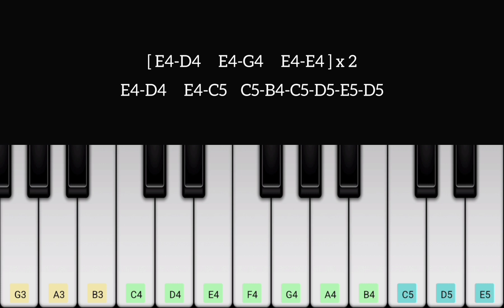Vaa vaathi Piano Tutorial with Notes | GV Prakash | Danush | 2023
Vaa Vaathi Song is the first single song from the upcoming Tamil/Telugu bilingual film starring “Dhanush” in a lead role and this song is sung by “Shweta Mohan” and music is composed by “GV Prakash Kumar“. Lyrics works are penned by Poet “Dhanush”.

Singer : Shwetha Mohan
Lyrics by : Dhanush

Female : Oru thala kaadhala thandha
Indha tharudhala manasukulla vandha
Oru thala kaadhala thandha

Female : Kaadhalika guide Illa
Solli thara vaa vaathi
Serthu vacha aasai ellaam
Alli thara vaa vaathi
En usura un usuraa
Thaaren kai maathi

Female : {Adi aathi idhu enna feelu
Unnala naan failu
Pudikaama ootunen realu
Inimel naan un aalu} (2)

Female : Ey ley ley ley
Ey ley ley eloo

Female : Un pera dhinam koovum
Kuyila aanean naan
Nee paarka pudhu maari
Style ah aanean naan

Female : Pocketil un hero pena
Aanean naan
Manasaara unnoda fan ah
Aanean naan

Female : Konjam parkanum
Kaigal korkkanum
Jodi sernthu loversaaga
Oora suthanum

Female : Bandu vaasichu
Grand ah marriageu
Getti melam engum Kekkanum

Unnala naan failu
Pudikaama ootinen realu

Thaaren kai maathi

Female : Pudikaama ootinen realu
Inimel naan un aalu
Adi aathi idhu enna feelu
Unnala naan failu

In this channel, we're directly providing all language song's piano notes and you can try this on Android and iOS mobile in Perfect Piano App available on the play store and app store.

To get your favorite song's piano notes, you can email ( Available below ) or request them in the comment.